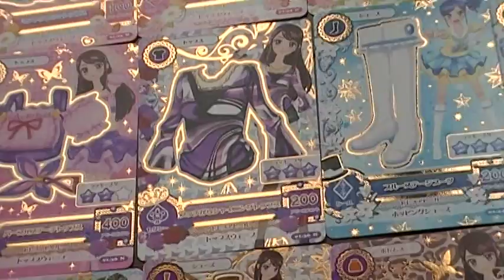アイカツ！ カード 動画 キラキラカードいっぱい♪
アイカツ！データカードダス、シリーズです♪（＊＾－＾＊）フルコンプできるように頑張って集めます☆